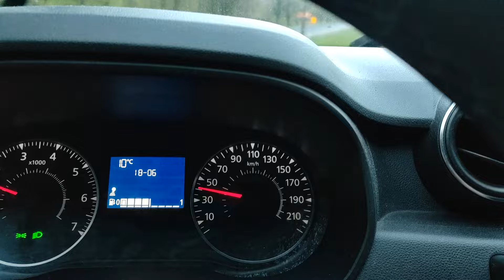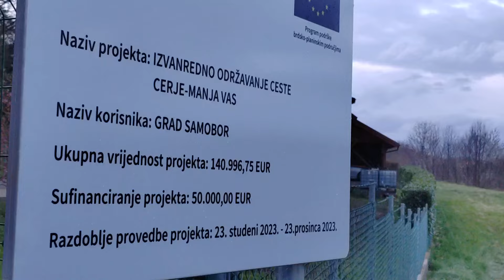Izvanredno održavanje ceste Cerje-Manja Vas